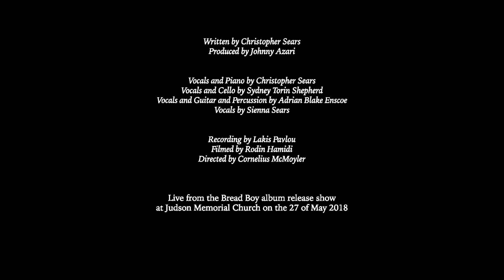SELFIE by Christopher Sears LIVE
Part 5 of 9 from the Bread Boy album release show at Judson Memorial Church NYC.